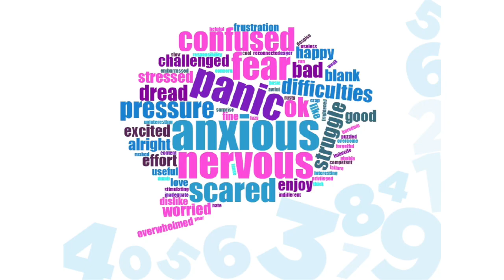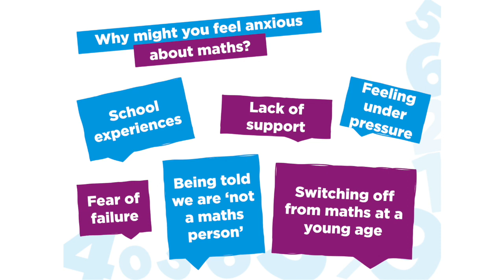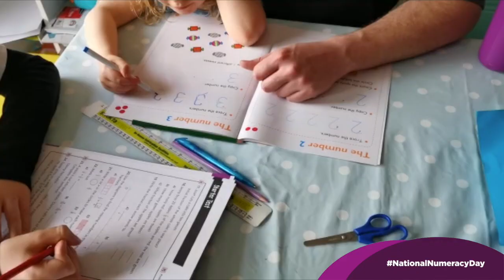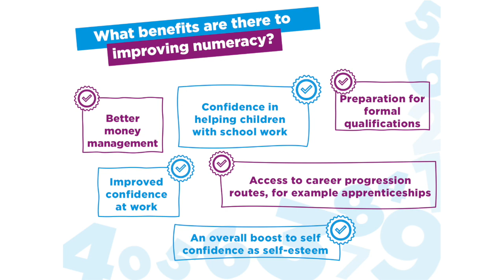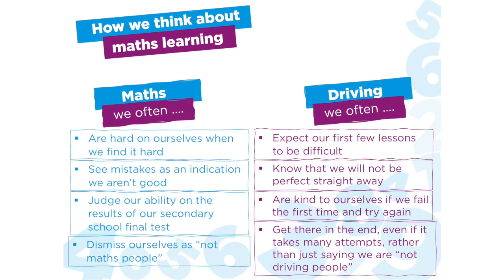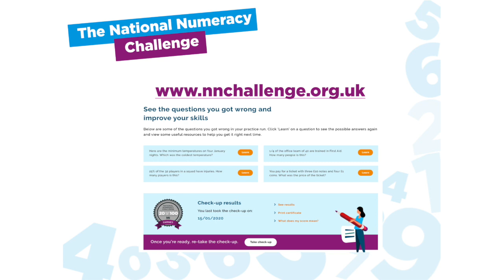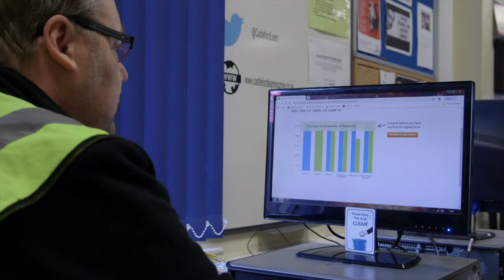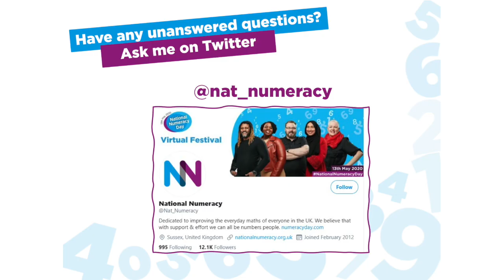Ben Perkins, National Numeracy - Talk on developing confidence with numbers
Ben Perkins from National Numeracy talks about how we can develop confidence with numbers